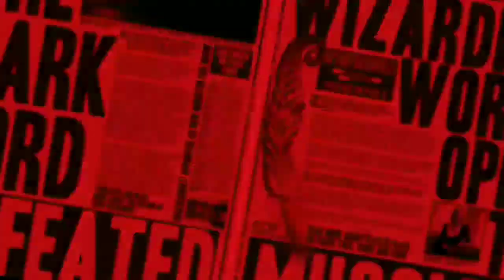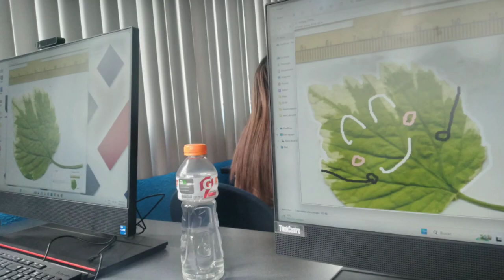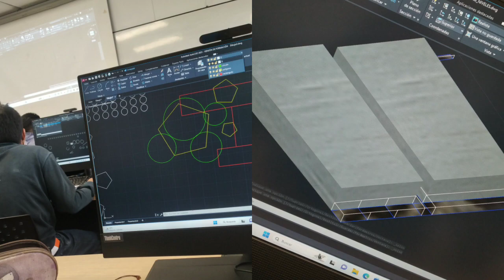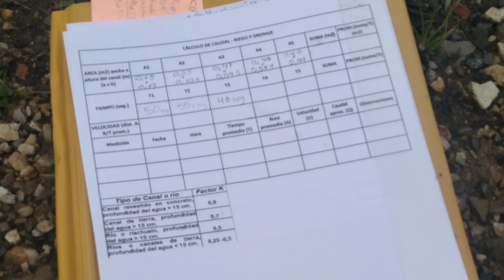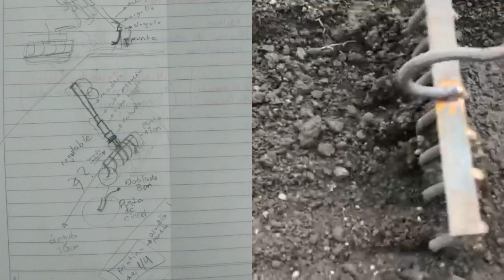La CARRERA del FUTURO 🚜🌱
Espero disfruten el video, estoy pendiente de los comentarios y nos vemos la próxima semana :3

♪ Bread (Prod. by Lukrembo)